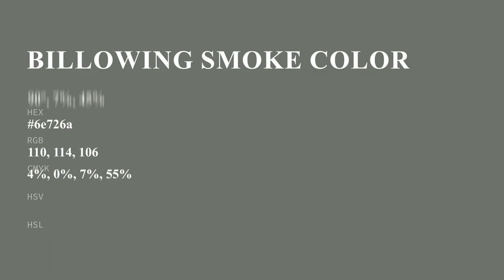Billowing Smoke color 6e726a hex color - Grey color - Warm color 6e726a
What color is Billowing Smoke ? 6e726a hex color - Grey color - Warm color 6e726a

Hex 6e726a Color Code is also known as Billowing Smoke color.